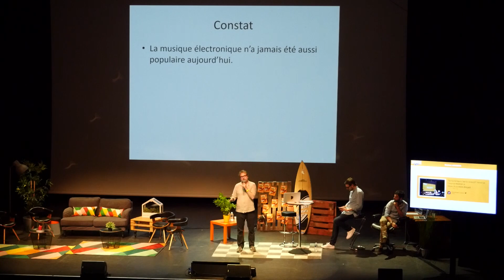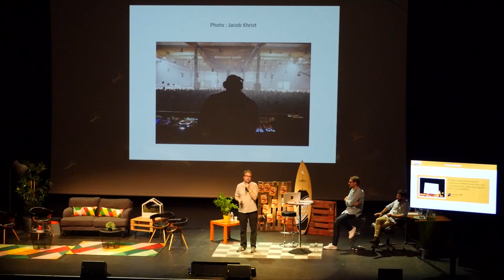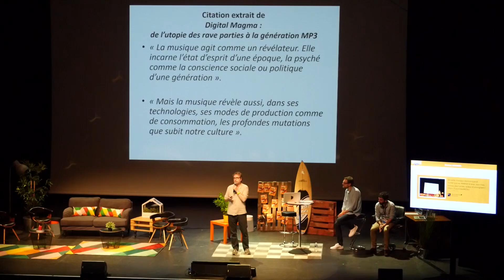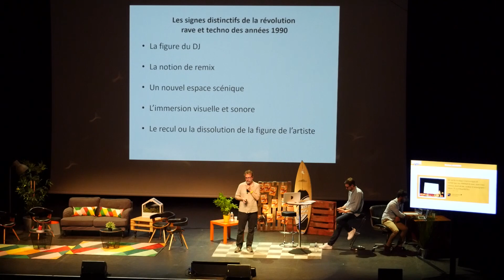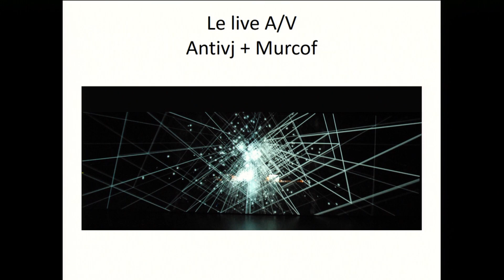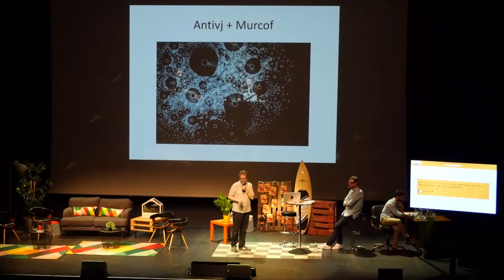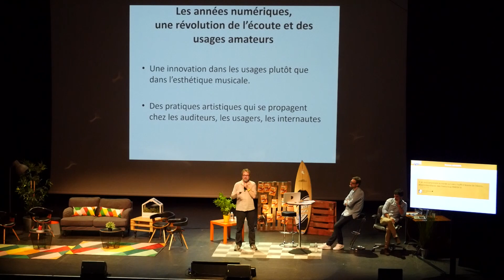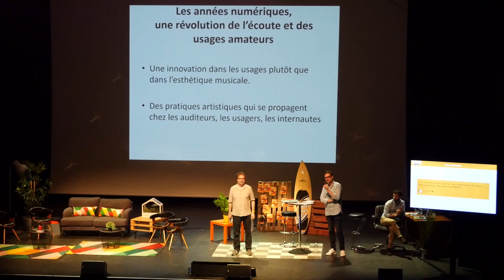Digital Magma : Du DJ au MP3, 25 ans de révolutions musicales - Jean Yves Leloup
Jean-Yves Leloup évoque comment certaines innovations tant artistiques que technologiques, ont transformé notre accès à la culture et notre manière de vivre et de « consommer » la musique. De l’émergence de la culture DJ à la fin des années 80, jusqu’aux mutations actuelles du numérique, les artistes tout comme les auditeurs et les usagers des technologies ont inventé de nouveaux modes d’écoute et de consommation de la musique : créations partagées et éphémères, sampling généralisé, pratique du mix et du remix…

Jean-Yves Leloup /   Journaliste, auteur, enseignant, designer et illustrateur sonore